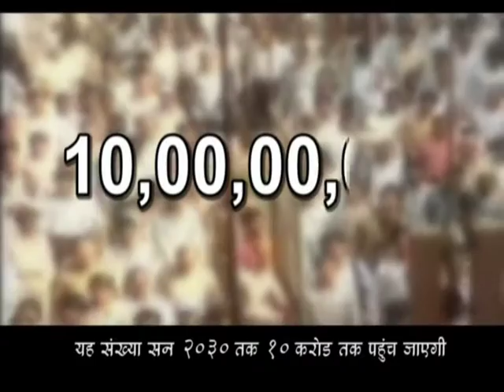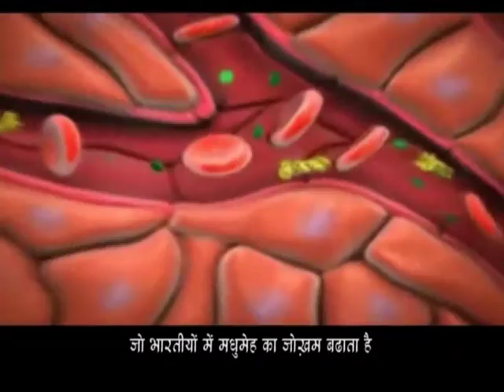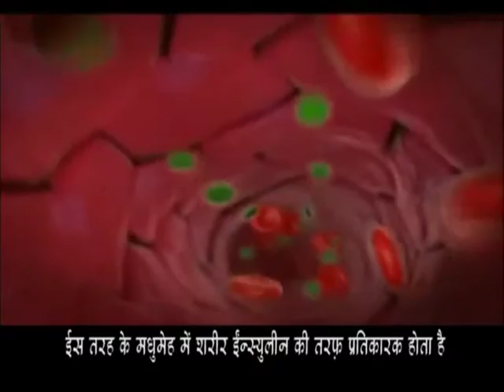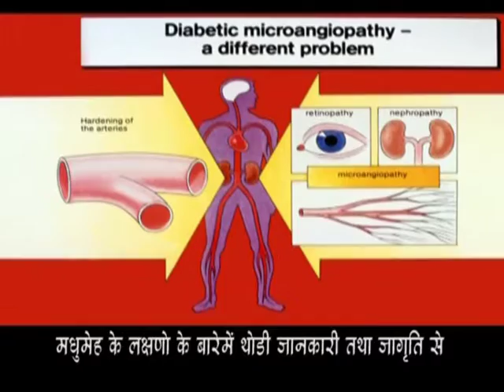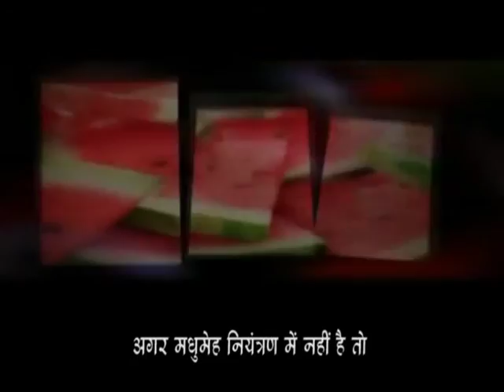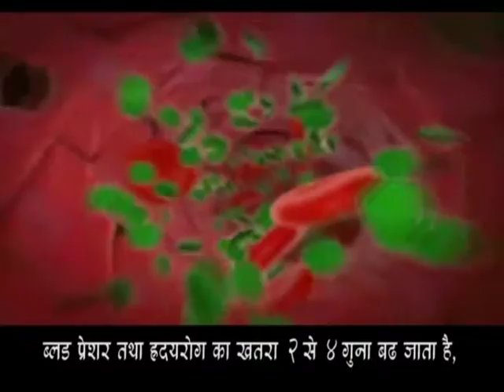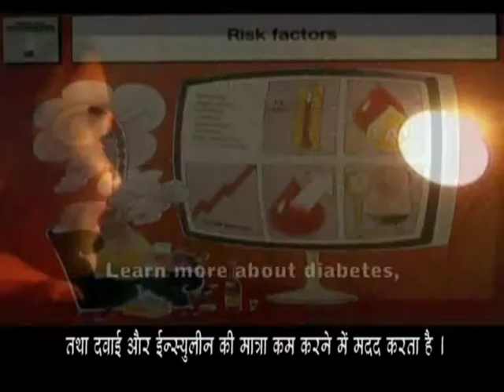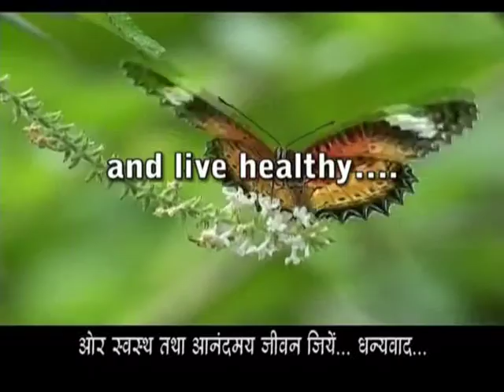Diabetes Awareness Documentary_English